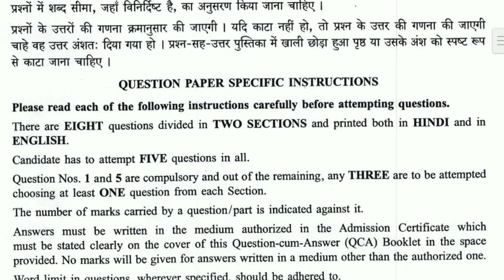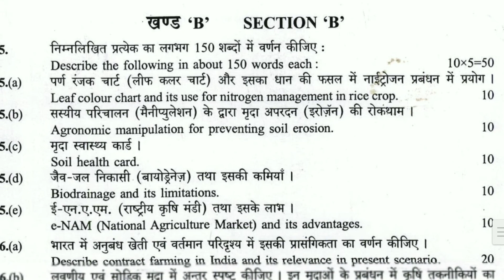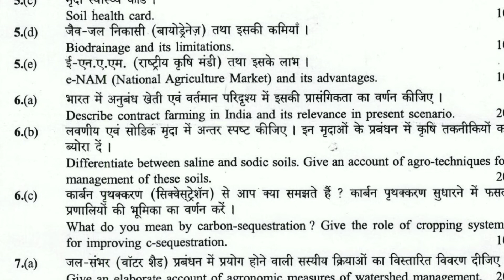UPSC AGRICULTURE PAPER | UPSC AGRICULTURE QUESTION PAPER 2019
UPSC AGRICULTURE ‌previous year question papers which helps students prepare for exam and also understand the paper format to score better in examination.Students more practice about the pattern of paper and obtain good marks in the examination.